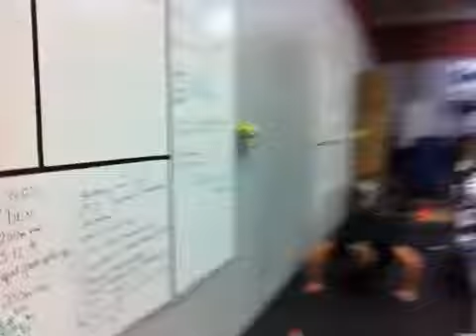OnRamp working hard tonight @ CrossFit Akron CrossFit training